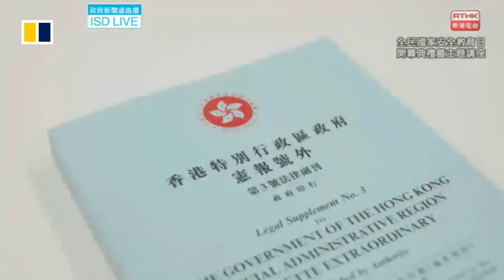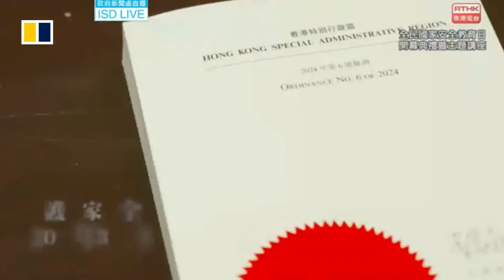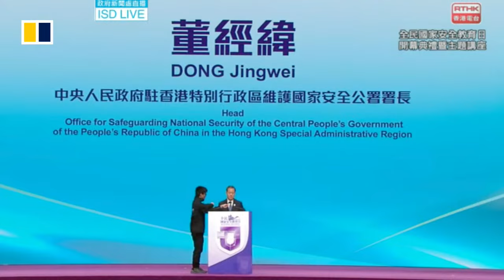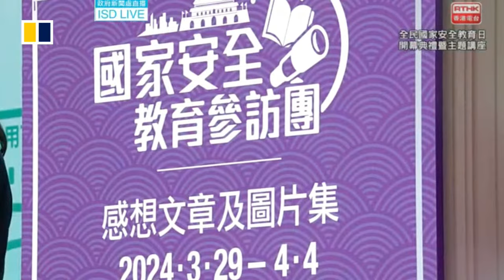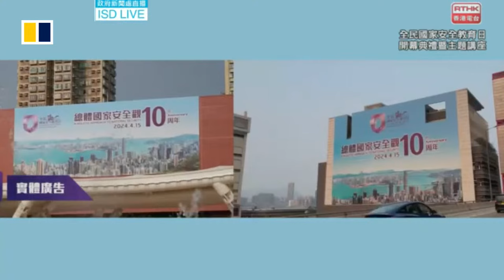WATCH LIVE: Xia Baolong’s keynote address for National Security Education Day in Hong Kong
Xia Baolong, the Chinese central government’s point man on Hong Kong affairs, is delivering a virtual keynote speech in a high-profile seminar as part of a packed programme to mark National Security Education Day. The awareness event is the biggest yet and first held since the city passed a domestic national security law last month.

Source:
HKISD